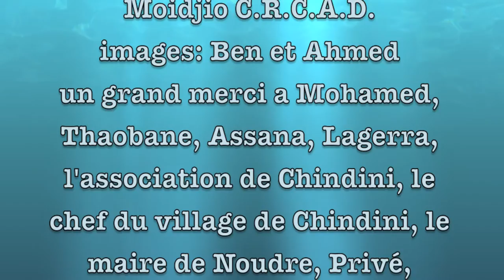Whales of Comoros, Moidjio Chindini 2013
Here is a video presenting 2013 cetacean survey of Comoros cetaceans and particularly humpback whales !